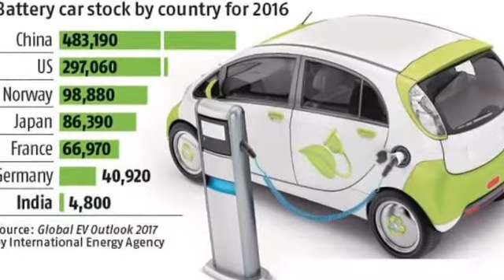Petrol और Diesel को लेकर Pm Modi ने Give Three great news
crime patrol after marriage,
petrol price after gst,
petrol rate after gst,
modi against petrol price hike,
bjp against petrol price,
smriti irani against petrol price,
protest against petrol price hike,
bjp against petrol price hike,
mangalam reporter against petrol price,
germany protest against petrol hike,
bjp protest against petrol  against petrol,
bharat bandh against petrol,
petrol prices around the world,
petrol as wedding gift,
petrol as gift,
petrol as engine oil,
petrol as engine flush,
petrol as gift in marriage,
petrol as cleaning agent,
petrol as paint thinner,
petrol as a degreaser,
petrol at kaaba,
petrol at home,
petrol at 90,
petrol at night,
petrol at room temperature,
petrol chori at petrol pump,
petrol price at pakistan,
modi on petrol before pm,
petrol pump stops before full,
crime patrol behind the scenes,
reason behind petrol price hike,
truth behind petrol price rise,
difference between petrol and diesel,
search between petrol station,
difference between petrol and gasoline,
difference between petrol and fuel,
difference between petrol and octane,
search between petrol,
difference between petrol diesel kerosene,
diff between petrol and diesel,
search between petrol station fortnite,
petrol by miss pooja,
petrol by miss pooja & preet brar,
petrol by gippy grewal,
petrol by plastic,
petrol by miss pooja mp3,
petrol by mistake in diesel car,
petrol prank by nadir ali,
petrol bomb by dot rotten,
petrol come from,
where does petrol come from,
how petrol come to india,
where did petrol come from,
petrol price will come down,
come patrol 2017,
petrol diesel come,
petrol rate come,
petrol diesel rate come,
petrol down rat hole,
petrol rate down,
petrol rate down news,
petrol diesel rate down,
petrol diesel down,
petrol price during manmohan singh,
petrol for cleaning bike chain,
petrol for toothache,
petrol for 4 rupees,
petrol for hindi,
petrol for teeth,
petrol for audi a3,
petrol for two stroke engines,
petrol for zippo lighter,
petrol for volkswagen polo,
petrol for strimmer,
petrol from plastic,
petrol from co2,
petrol from water,
petrol from waste plastic,
petrol from coal,
petrol from crude oil,
petrol from algae,
petrol from corn,
petrol from sea,
petrol from bike,
petrol in nepal,
petrol in makkah,
petrol in india,
petrol in hindi,
petrol in diesel,
petrol in kaaba,
petrol in ethiopia,
petrol in english,
petrol in zippo,
petrol in kenya,
petrol inside diesel engine,
crime patrol inside story,
crime patrol inside,
smell petrol inside car,
inside bike petrol tank,
inside petrol tank,
inside petrol pump,
inside petrol engine,
petrol tank rusty inside,
petrol into a diesel car,
petrol into diesel engine,
petrol into diesel,
petrol into diesel car what happens,
woman crashes into petrol station,
plastic into petrol,
car crashes into petrol station,
taxi crashes into petrol station,
petrol not going into engine,
crude oil into petrol,
petrol less bike,
petrol less car,
petrol like smell in house,
petrol engine sounds like diesel,
diesel sound like petrol,
petrol near alicante airport,
petrol pump near me,
near petrol pump,
near petrol,
near petrol bunk,
petrol of hindi,
petrol of petrol,
petrol of aeroplane,
petrol price of pakistan,
petrol rate of pakistan,
petrol price of india,
petrol off road,
petrol off road rc cars,
petrol off road go kart,
petrol off road remote control cars,
petrol off road skateboard,
petrol off road scooter,
nissan patrol off road,
creta petrol off road,
nexon petrol off road,
petrol on off in bike,
petrol on kaaba,
petrol on dog,
petrol on khana kaba,
petrol on off,
petrol on diesel engine,
petrol on dog bum,
petrol on bbq,
petrol on dogs skin,
petrol on paint,
petrol on makkah,
petrol out of clothes,
petrol out of plastic,
take petrol out of car,
siphon petrol out of car,
crime petrol out of mind,
taking petrol out of tank,
crime petrol out of india,
take out petrol from bike,
take out petrol from scooty,
petrol coming out of exhaust,
petrol smell outside car,
bike petrol over,
petrol rate all over world,
petrol price all over world,
petrol rate all over india,
petrol officer past papers,
petrol per litre,
petrol per gst,
petrol per comedy,
petrol per gst kab lagega,
petrol per drawing,
petrol per tax,
petrol per comedy video,
petrol per so sorry,
petrol per litre price in nepal,
petrol per liter in pakistan,
petrol plus water,
petrol plus electric bike,
petrol plus electric car,
petrol plus thermocol,
creta e plus petrol,
creta sx plus petrol,
nexon xz plus petrol,
creta e plus petrol review 2018,
splendor plus petrol on off,
creta e plus petrol modified,
petrol post driver,
petrol post auger,
petrol post hole digger,
petrol post driver reviews,
petrol post knocker,
petrol post hole borer,
petrol post rammer,
petrol post digger,
petrol post hole auger,
petrol post hole borer reviews,
diesel faster than petrol,
petrol through on kaba,
petrol through letterbox,
petrol through paytm,
petrol to diesel conversion,
petrol to lpg,
petrol to cng,